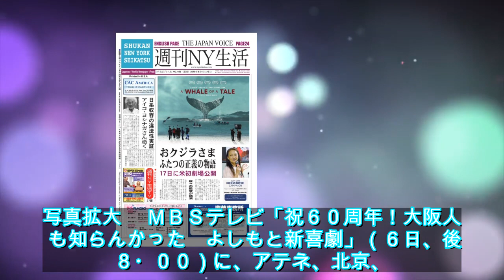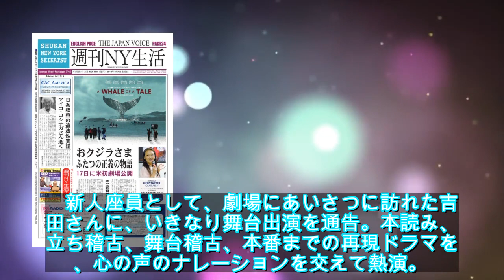吉田沙保里さんが吉本新喜劇に登場 新人座員役で女優デビュー - ライブドアニュース